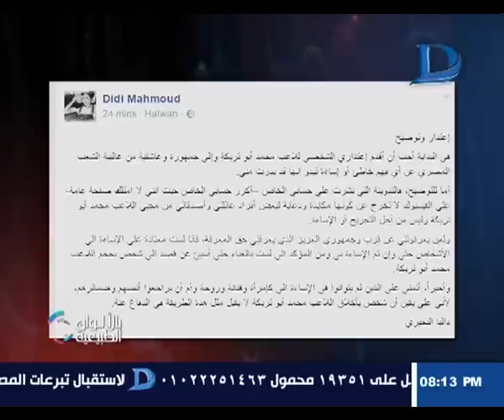ناديه حسنى: تكشف حقيقى صورة داليا البحيرى المنتشرة على الفيسبوك بعد هجمومها على أبو تريكة